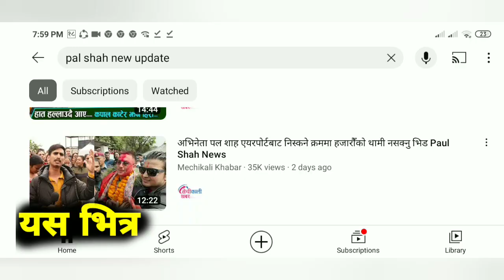भाइरल ब्याग चोर पल साहालाइ भेट्न जाँदै के रहेछ तेस्तो विशेष काम पल साह सङ्ग ? pal saha ( hum dc )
hum bahadur dc
khabar times